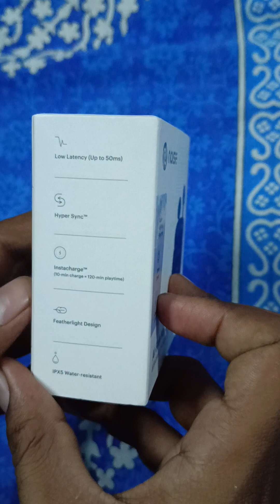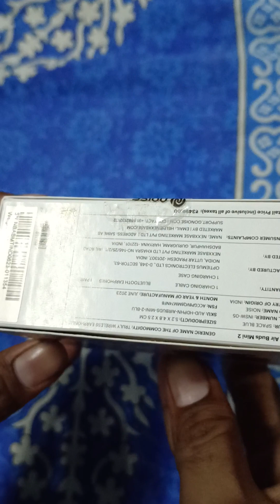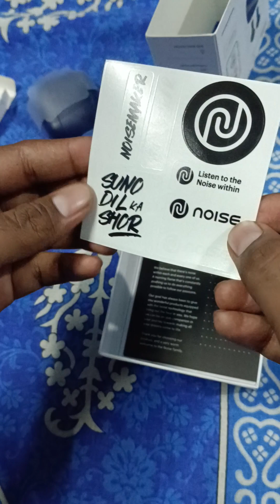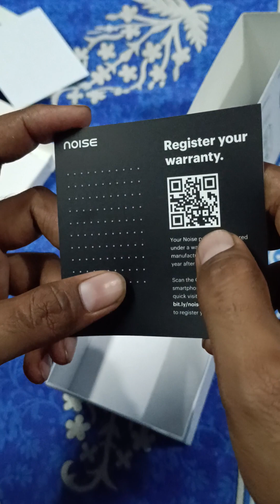UNBOXING!!! Noise Airbuds Mini 2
Take a look at this Noise Air Buds Mini 2 with 45 Hrs Playtime, Environmental Noise Cancellation, Quad Mic Bluetooth Headset on Flipkart

Noise Airbuds Mini 2 purchase link of Flipkart...